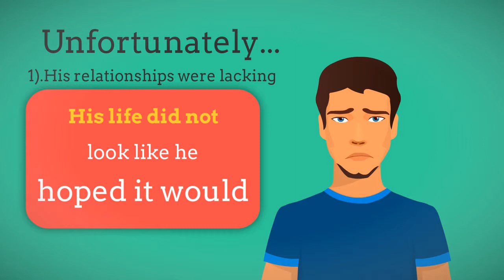The Greatest Gift of ALL - How To BE Your Best You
Life is what you make it. Discover tools to get you there - for real!
Stop struggling now. All the tools you need, no matter where you are in life, are available to you. You create your world in each minute. This is your life. Choose to win it!